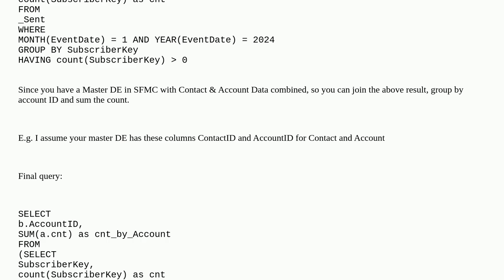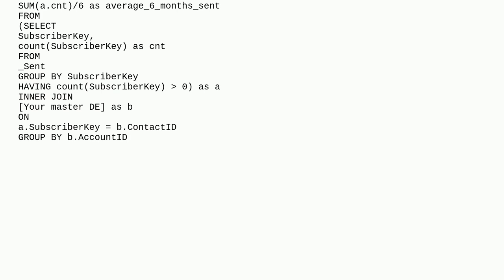Salesforce: How to get average of email Sent per month per Account from SFMC?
How to get average of email Sent per month per Account from SFMC?

A special thanks goes out to the awesome community

  sql email marketing-cloud-connect marketing-cloud